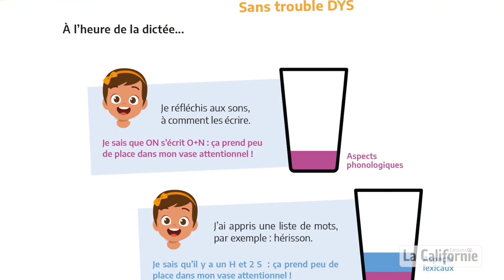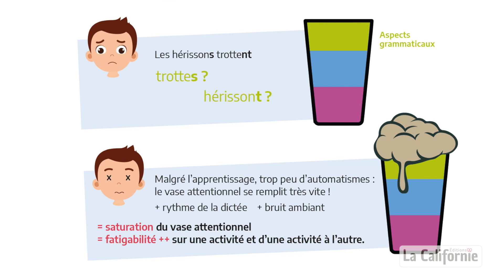Troubles d'apprentissage DYS : qu'est ce que c'est ? par Mathilde Brasquer, orthophoniste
Dans son livre "DYS-moi comment t'aider" paru aux Éditions La Californie, en Alsace, Mathilde Brasquer explique ce que sont les troubles DYS, comment y faire face et quelles solutions apporter. Avec bienveillance et pragmatisme, elle s'adresse aux enfants, aux parents, aux accompagnants paramédicaux et aux enseignants.